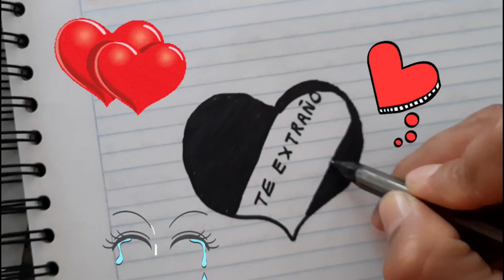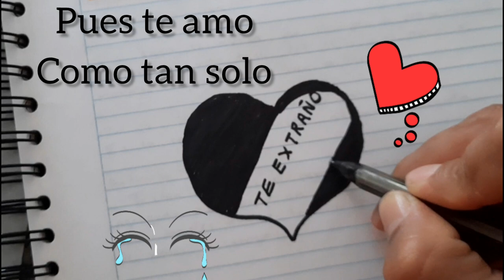El Amor | Poema del dia de Hoy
El amor de tus amores es un bonito poema, espero que sea de su agrado este bonito poema para enamorar